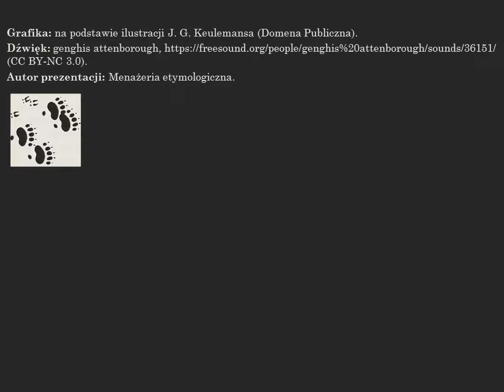Krzyk kszyka (Gallinago gallinago)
Głos wzlatującego kszyka (Gallinago gallinago). To właśnie tym dźwiękom, interpretowanym jako „kszk”, „kszyk”, zawdzięcza on swoje imię. W gwarach nazywany jest także „barankiem” lub „koziołkiem” – tym razem od przypominającego beczenie barana lub kozy odgłosu, jaki wydają wibrujące sterówki kszyka podczas jego lotu godowego. Zainteresowani znajdą więcej informacji na ten temat na blogu „Menażeria etymologiczna”